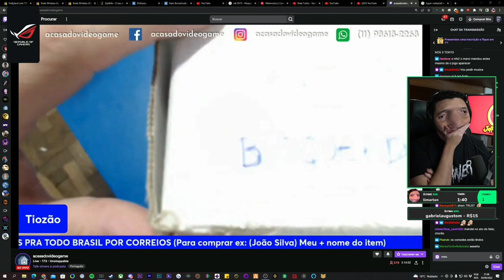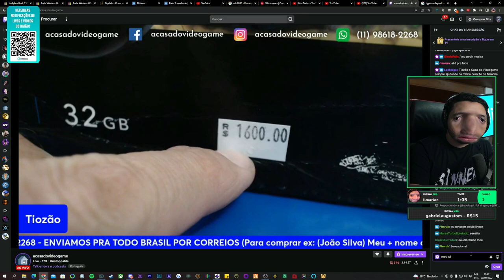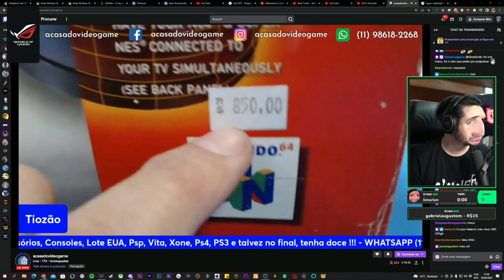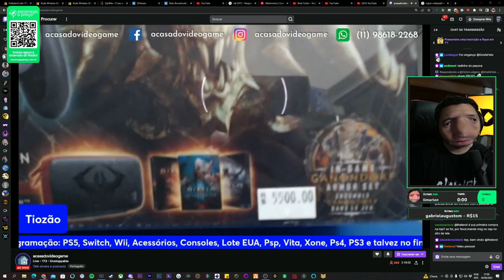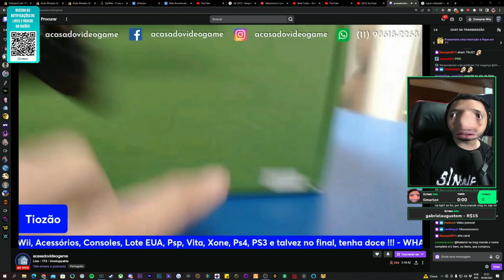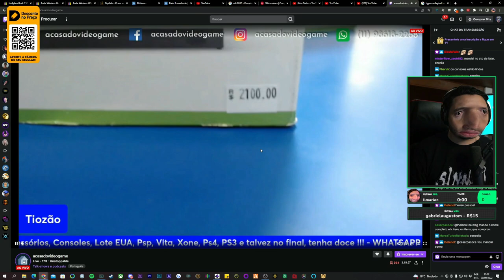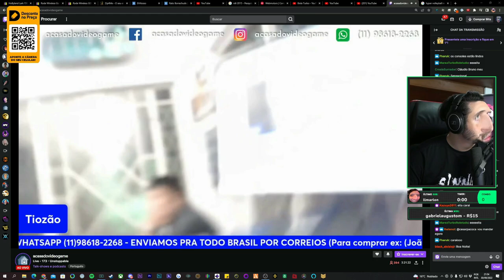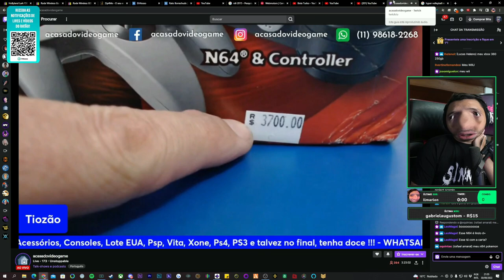OS MELHORES ITENS DA ULTIMA LIVE DE VENDAS DO TIOZÃO Pt.5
Tiozão tacou fogo em tudo kkkk